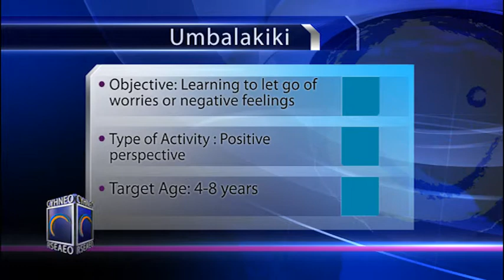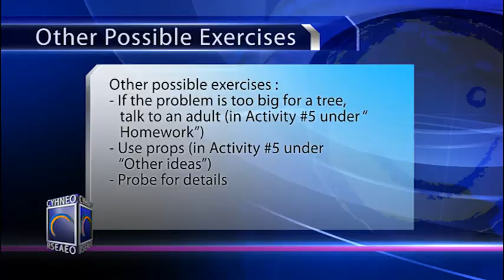Umbalakiki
LEVEL 1 ACTIVITY
Positive Perspectives - Umbalakiki #5

The MindMasters program gives children tools they can use to develop positive-living skills.  When they have learned these practical and useful skills, children are more positive, more relaxed, more focused and better able to learn and perform.  They lead healthier lives as children and acquire skills that will last them a lifetime.